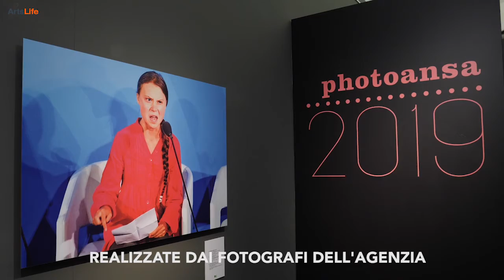Forte di Bard - PHOTOANSA 2019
Per la prima volta, il volume fotografico PHOTOANSA, che racchiude le immagini più significative dell'anno, si traduce in un progetto espositivo.

Al Forte di Bard, in Valle D'Aosta, fino al 7 giugno 2020.

Montaggio video a cura di Gloria Mottarelli.